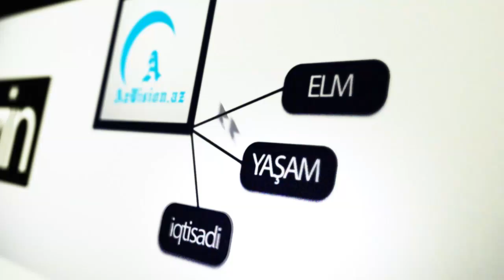`ASAN QATAR` SABAHDAN FƏALİYYƏTƏ BAŞLAYIR